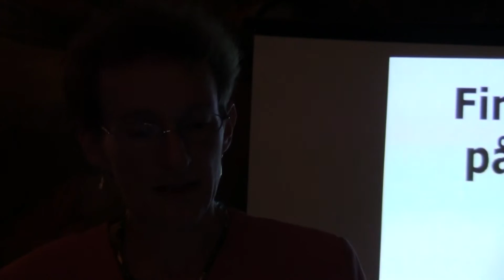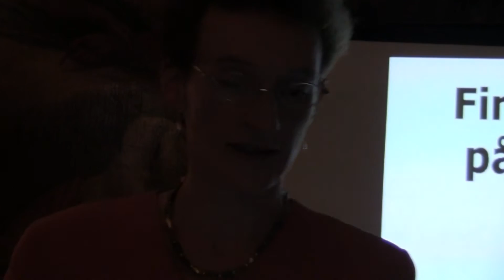Linda Maria Koldau, I , Trykkefrihedsselskabet okt. 2012